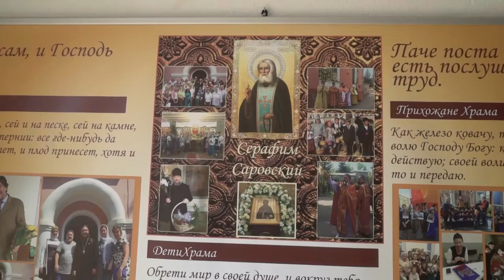Обретение нетленных мощей преподобного Серафима Саровского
1 августа в понедельник Православная Церковь вспоминала обретение нетленных мощей преподобного Серафима Саровского, которое произошло в 1903 году, спустя 70 лет после его смерти и ровно 25 лет прошло с тех пор, как мощи святого старца вернулись в Дивеево, под Саров - и это второе обретение мощей - еще одно чудо.